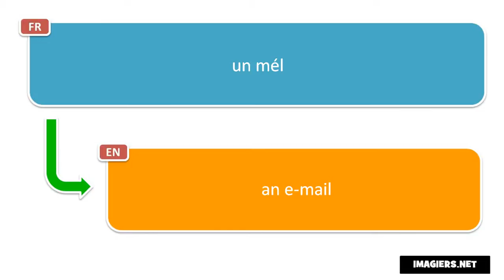How to Say in French = an e mail